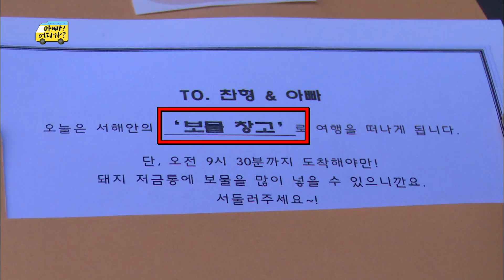후록의 추리본능을 자극하는 보물의 단서를 찾아라! 돼지저금통의 비밀은?, #01, 일밤 20140302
방송시간 Sun 오후 04:55~

여행 출발, 바지락 캐러 충남 서산 웅도 마을로 이동